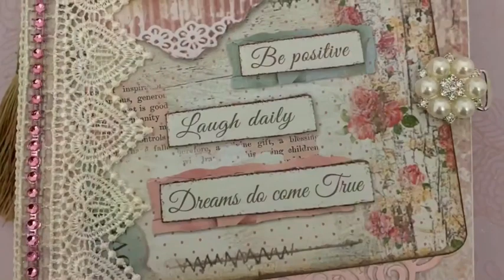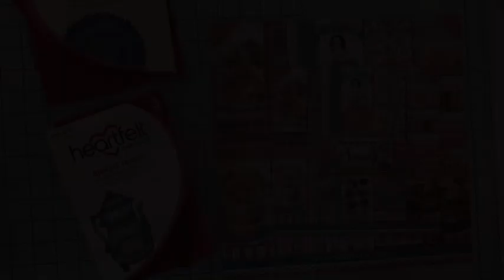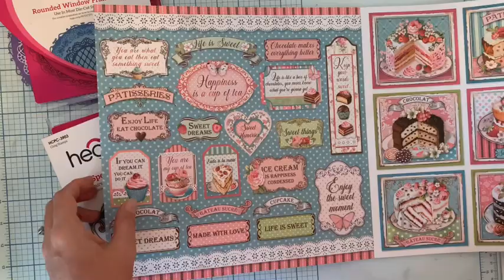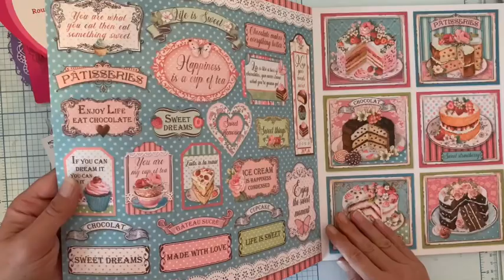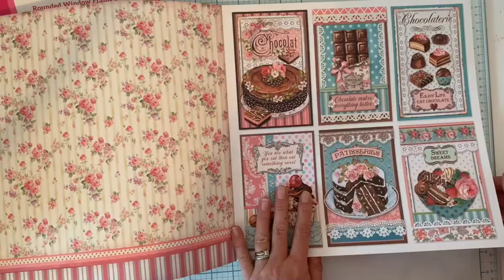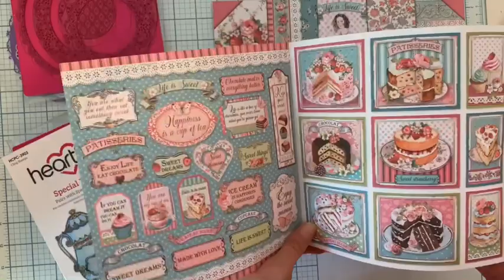Présentation collection stamperia sweety et heartfelt creations teapot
Hello hello

Collection heartfelt creations teapot
 Dies et tampons :
Special teapot
My cup of tea
Elegant teapot and florals

Ma boutique sur Etsy.com :
Helenscrapstore

Bisous bisous 🥰
Helene